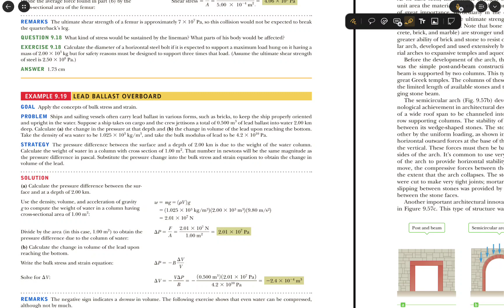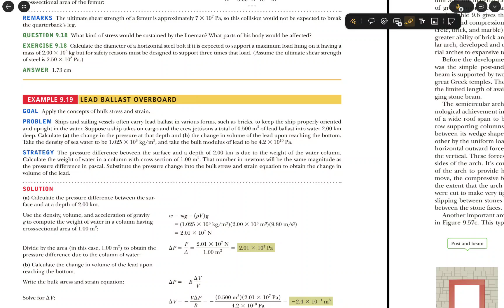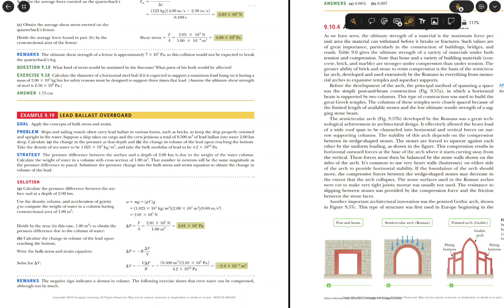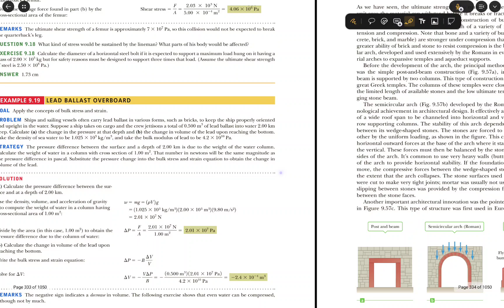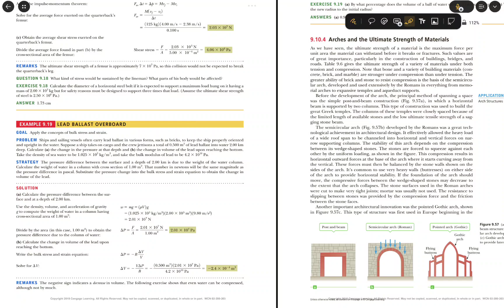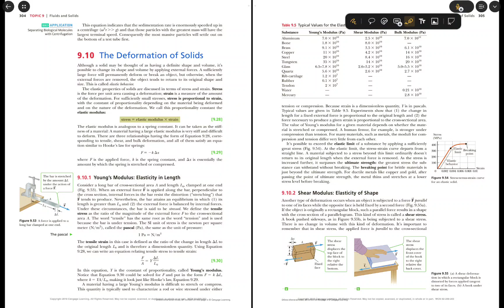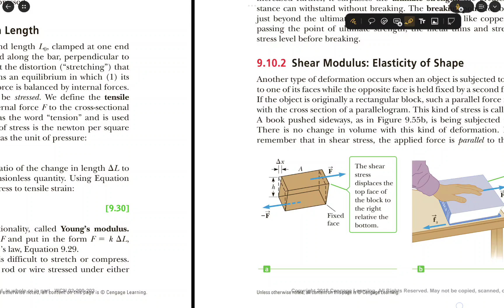Deformation of Solids Part 8-Last